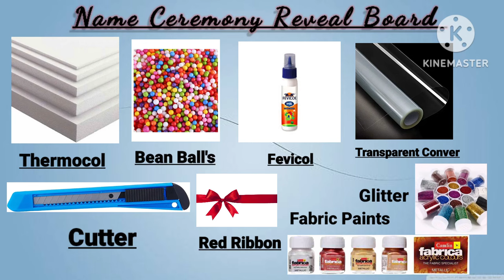Name Ceremony ||Name Reveal Bord || Simple Thermocol Decoration Idea